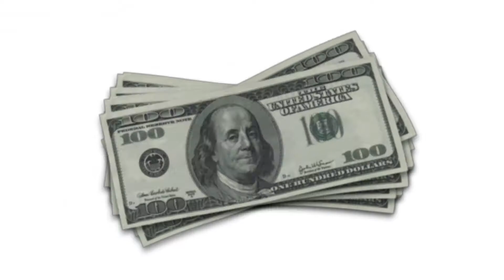Gov. Bob Mcdonnell addresses Faith & Freedom Coalition 2012 GOP Convention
Virginia governor Bob McDonnell used the slogan "Bob's for Jobs" during his campaign for governor. It worked. He is a champion for smaller government and has matched his words with actions. Tampa and the Faith & Freedom Coalition got to witness his appeal in person.